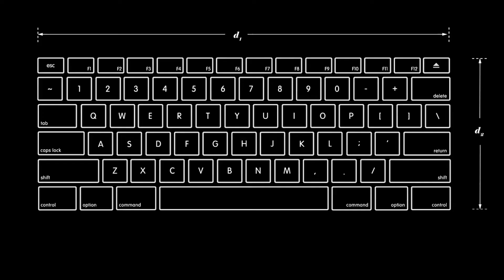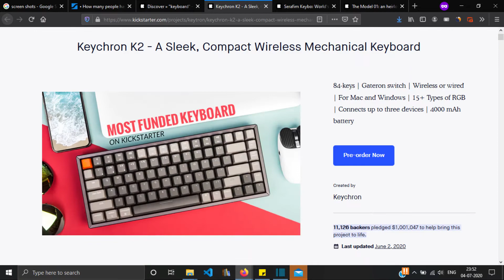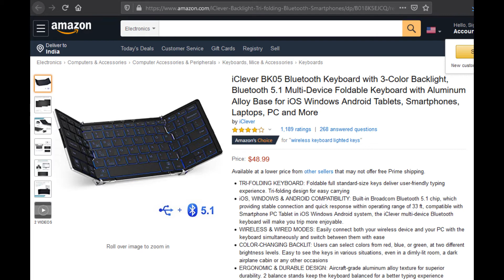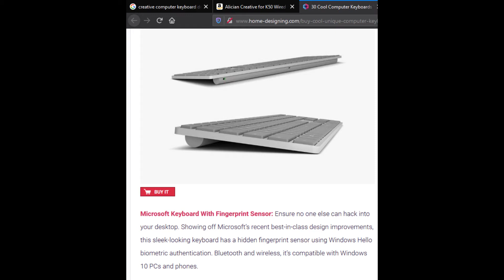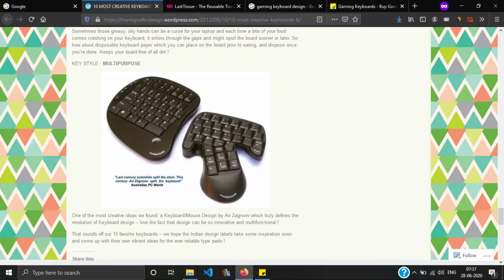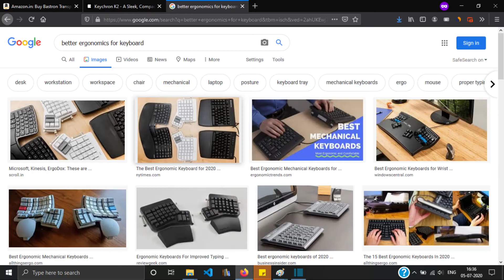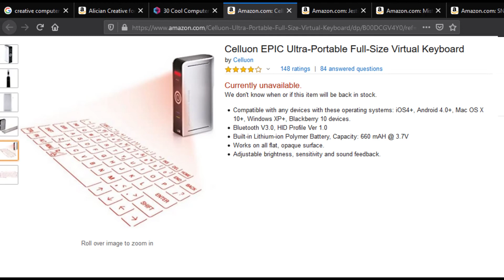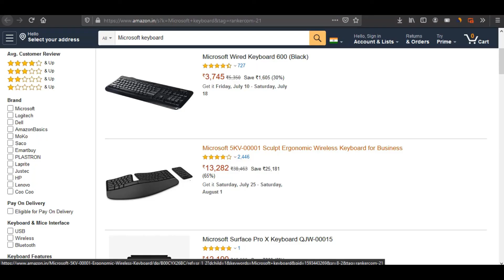#16 Weird Keyboard Business | हिन्दी | X-Ideas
Introduction of Keyboard... Everyone uses keyboard and PC
Where we use it,

Different type of keyboard based on users -
For Gamers
For Coders

Keyboard from different companies -
HP, Dell, Apple, Lenovo, Microsoft
Logitech, Zebronics, iBall
Intex, Razer, SteelSeries,

Type of Keyboards -
Wired Keyboards
Wireless Keyboards
USB Keyboard
Bluetooth Keyboards
Keyboard with Touchpad

Every Keyboard has these things -
Switch keys according to your need and use
LED lighting in Keyboard
compatible with Windows and Mac
optional - Numpad, If Numpad big size.
Keyboard with good speed and accuracy

Now let's see other creative ideas that you can implement in the keyboard -
Simple -
Change the alphabet font size, style and color  like
Utilize spacebar key - divide it into 3 types of keys - best for coders
Connect the keyboard with multiple devices.
A keyboard that is both wireless and wired.
Wireless keyboard - cells, rechargeable battery, solar chargeable
Change the look feel and style of the keyboard.

What if we add an instrument like a piano in the keyboard. for music lovers and creators.
What if we add a mouse, joystick, and full keyboard and create a new kind of keyboard - King's Assembly - A computer Mouse Full of Awesome
you can see nothing on the keyboard. no words but as you click - you can see the words on the keys clearly.
The Magic key concept - Add extra key in the keyboard and the function of this key can be defined by the user. So basically it's the customizable shortcut key.

Ideas for better ergonomics -
Split the keyboard into two parts for better ergonomics
Magnetic Armrest with your keyboard which can be removed.
What if you can remove the Numpad from your keyboard and use it separately or connect it in either right or left side of your keyboard.
Add Shortcut keys in the keyboard.
curved keyboard for better ergonomics
combine mouse and keyboard like this -
Gamers left side of the keyboard mostly so why not create only that along with some short keys for the best gaming experience

Creative ideas -
Chorded Keyboard - Typing demo on a chorded keyboard.
AI-enabled keyboard - DasKeyboard
Convert your iPad into a laptop - Libra
Virtual Keyboards - R2D2 virtual keyboard
Air type keyboard

(Google - Creative keyboard )

Kickstarter campaign for PC keyboard